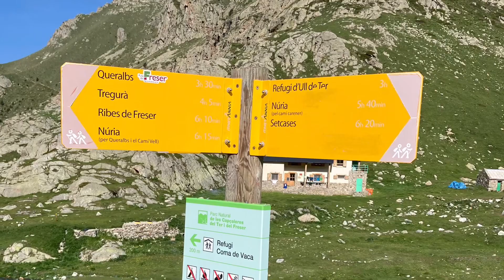Gr 11 Puigcerdà a Setcases